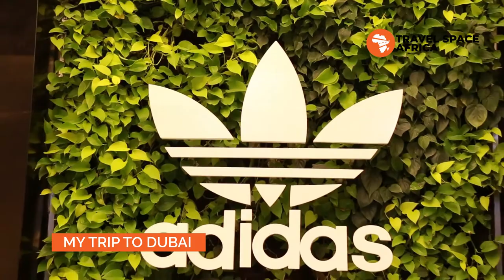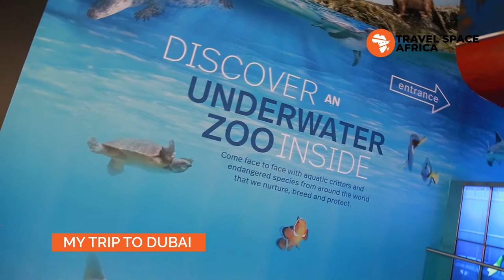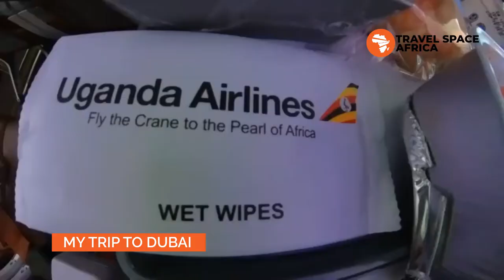My Trip To Dubai 2022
A Visit To The Most Populous City In The United Arab Emirates (UAE) & the Capital Of The Emirate Of Dubai.